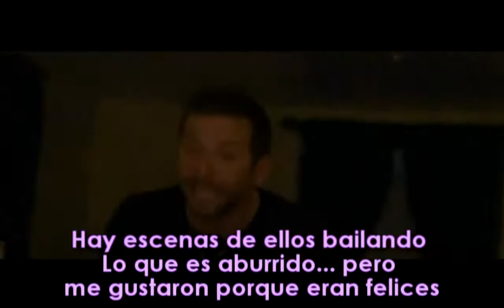Escena del Libro -Juegos del Destino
Divertidisimaa!
Pat Sabe!